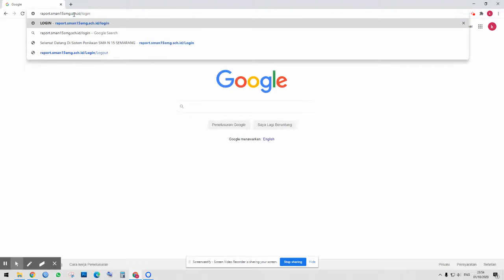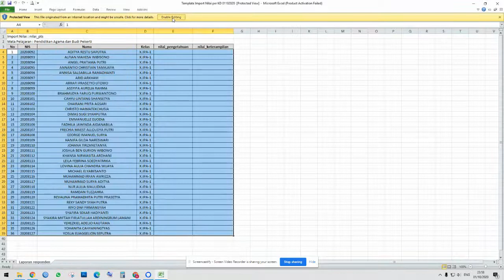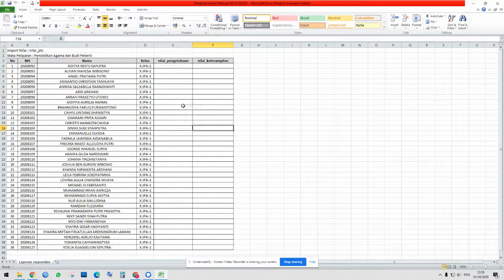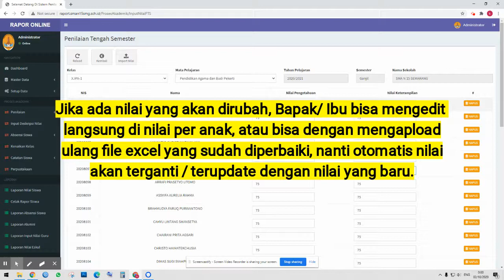Tutorial Rapor Smart Libels